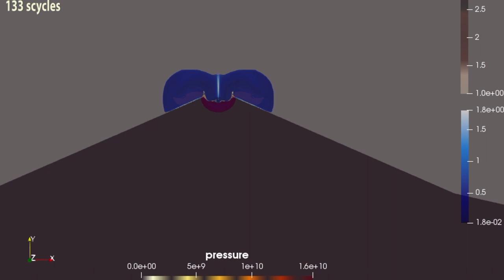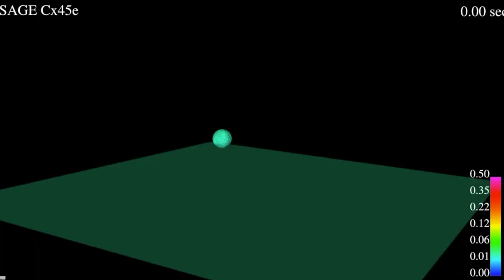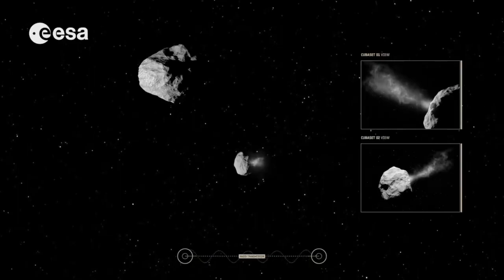Los Alamos Scientists Support Planetary Defense Efforts Worldwide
Every two years the International Academy of Astronautics brings scientists, engineers, spacecraft developers, disaster specialists, and government officials together to share research and ideas, and to consider how to find, and ultimately deflect or destroy, an asteroid that might be threatening Earth.

Attending these Planetary Defense Conferences are scientists from Los Alamos National Laboratory who contribute considerable expertise in the areas of computer modeling and asteroid mitigation technologies.

Los Alamos scientists work with NASA's Planetary Defense Coordination Office to assist in the location and tracking near-Earth objects, characterization of those objects to determine their orbit trajectory, size, shape, mass, composition, rotational dynamics and other parameters, and planning and implementation of measures to deflect or disrupt an object on an impact course, along with measures that can be taken on Earth to protect lives and property include evacuation of the impact area and movement of critical infrastructure.

At the Planetary Defense Conferences scientists share research findings, collaborate on planetary defense strategies, and work on hypothetical scenarios that consider the many timelines and options that might occur during an asteroid threat.  To be sure, that threat is rare, but these emergency exercises provide officials with valuable information that may one day protect us all during the real thing.